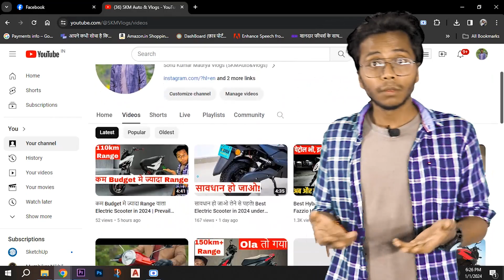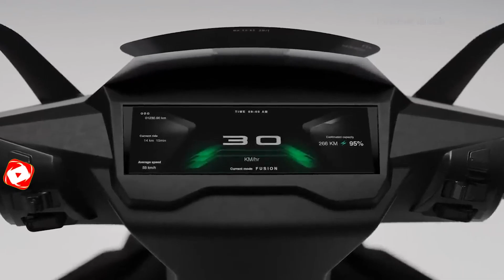सिंगल चार्ज पर 300+km की रेंज वाला Electric Scooter कीमत सिर्फ 89,000 से Start | Rivot NX 100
सिंगल चार्ज पर 250+250km की रेंज वाली Electric Scooter कीमत सिर्फ 89,000 सुरू
दोस्तों आप लोग Electric Scooter लेना चाहते हैं तो गड़बड़ी मत करिए दोस्तों भारत में 250+250 किलोमीटर रेंज वाली एक इलेक्ट्रिक स्कूटर लांच हो गया है चलिए जानते हैं क्या-क्या है फीचर्स और फंक्शंस क्या है इस इलेक्ट्रिक स्कूटर  का नाम है दोस्तों Rivot Nx 100 चलिए जानते हैं इसके बारे में अधिक जानकारी
भारतीय Electric Scooter बाजार में एक नई धूम मची हुई है। आए दिन नए-नए मॉडल लॉन्च हो रहे हैं, और हर कंपनी एक से बढ़कर एक फीचर्स और रेंज देने का दावा कर रही है। इसी बीच, एक नई कंपनी Rivot ने अपनी पहली इलेक्ट्रिक स्कूटर Nx 100 को लॉन्च किया है, जो 250 किलोमीटर की रेंज का दावा करती है।

MADE IN BELAGAVI – RIVOT NX100: DETAILS AHEAD OF LAUNCH
The Rivot NX100 is one of the most highly anticipated electric scooters to be released in India, and what makes it even more remarkable is that it is proudly made in Belagavi.
Currently, the Rivot NX100 is the talk of the town in the Indian electric scooter market, and for good reason. The features and technology that this electric scooter offers are beyond anyone’s wildest imagination.